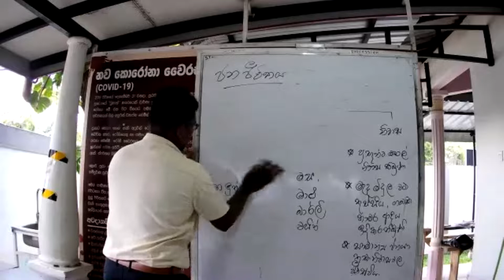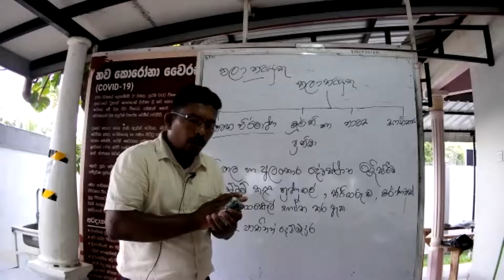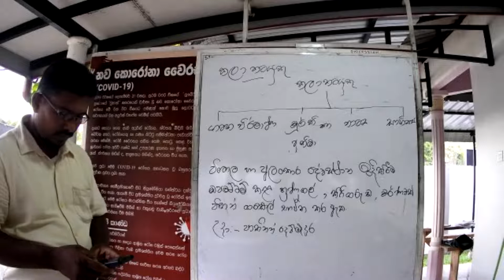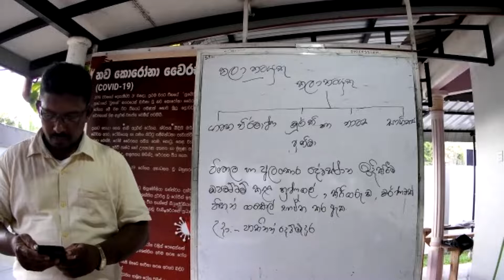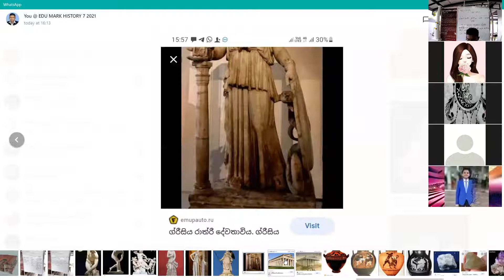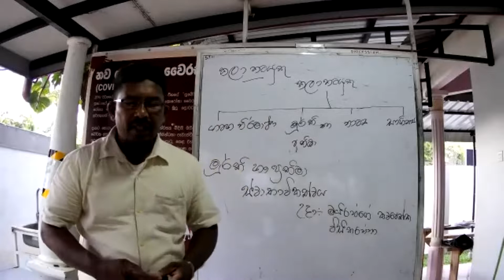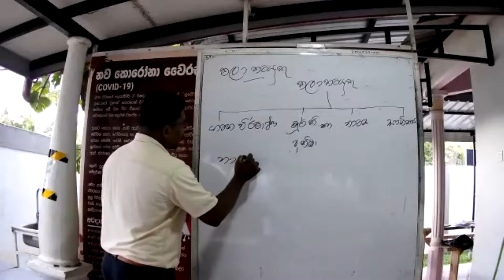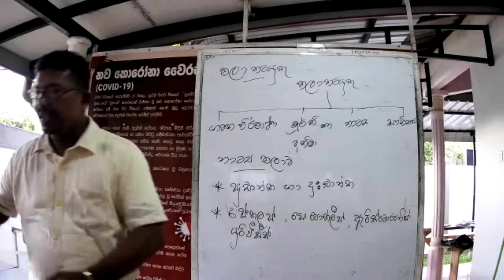ඉතිහාසය 07 වසර 05 වන පාඩම ග්‍රීක ශිෂ්ටාචාරය